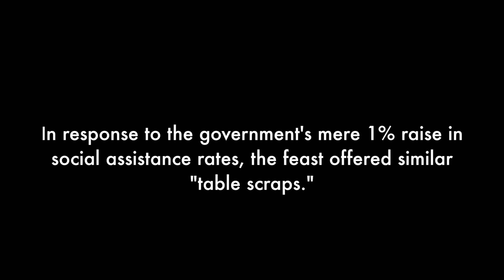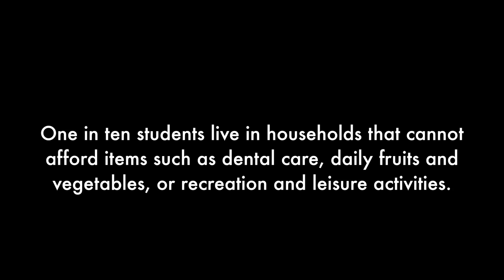No Thanksgiving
On October 15, 2014, a group of Toronto teachers held a "No Thanks"-giving feast in front of the Ministry of Education to demand a raise in the social assistance rates. This was part of a week of action by OCAP and the Raise the Rates campaign.